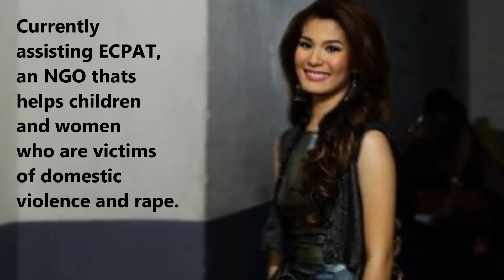Meet Eva Patalinjug - Bb. Pilipinas Grand International 2018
Bb. / Binibining Pilipinas 2018 - Grand International 2018
Eva Psychee Patalinjug

Song title: Coupe
Artist: The Grand Affair